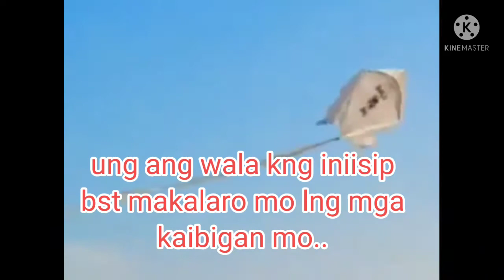September 17, 2021